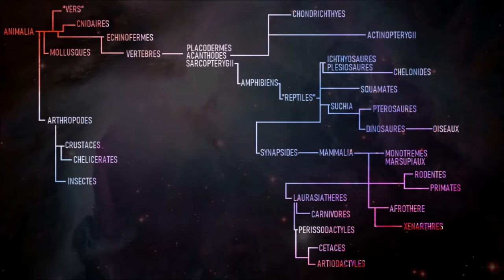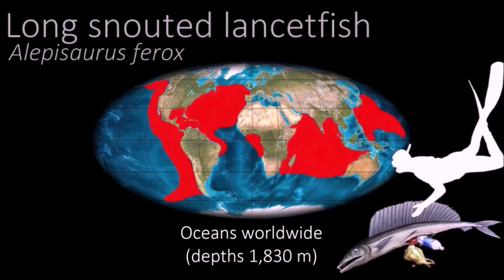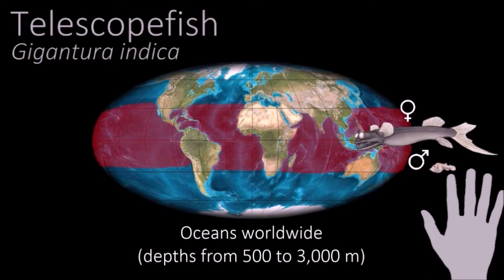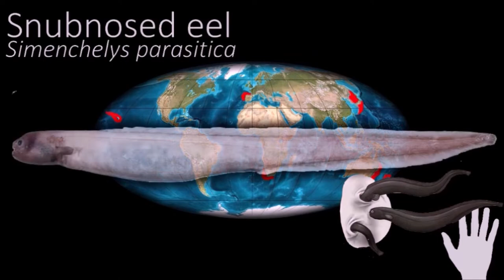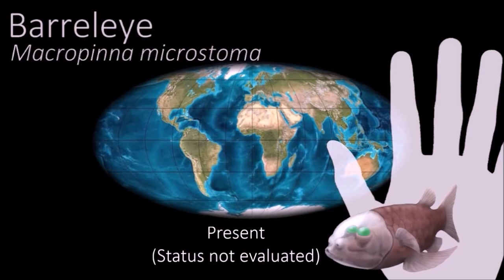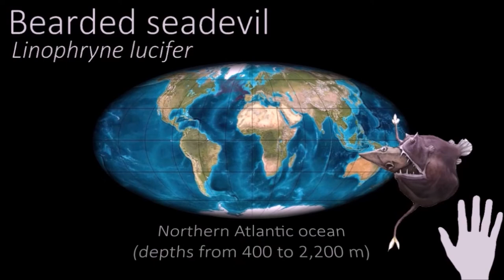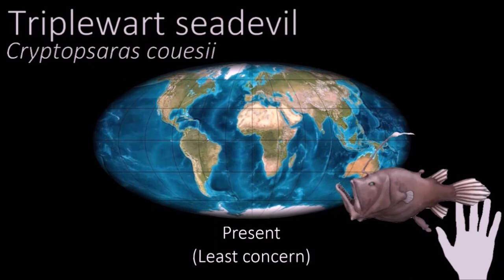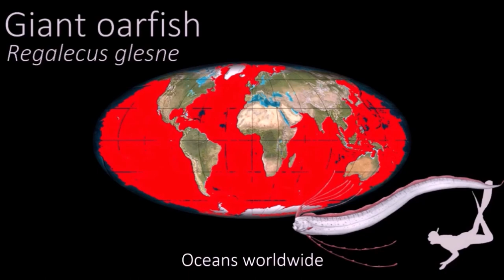Les poissons abyssaux (Actinopterygii 2/3)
Deuxième partie, les poissons abyssaux doivent vivre dans des conditions extrêmes : haute pression, froid, noir absolu, rareté de nourriture et de partenaires sexuels. Ces animaux vivent dans un environnement immense et sans frontière, déambulant dans l'ombre, certains peuvent générer de la lumière par bioluminescence. Leur aspect plutôt terrifiant est le résultat de l'adaptation à ces milieux, on a retrouvé trop peu de fossiles des ancêtres de ces poissons, mais on suppose qu'ils ont eu une évolution très lente, ils doivent avoir sensiblement le même aspect depuis des millions d'années.
Malheureusement, même si l'homme est physiquement incapable d'aller dans les abysses, beaucoup des animaux de cet environnement sont menacés par les filets des chalutiers qui descendent toujours plus profondément dans les océans, c'est aussi là que finissent énormément de nos déchets non biodégradables.

Miniature : Montage
Musique d’introduction : 80s horror par White bat Audio